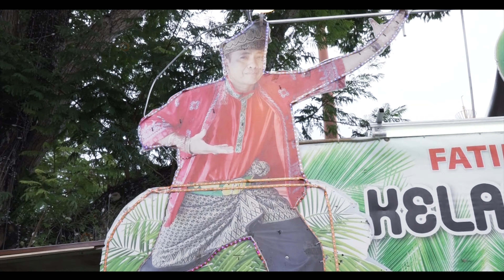A Famosa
A Famosa (Malay: Kota A Famosa; "The Famous" in Portuguese) is a former Portuguese fortress located in Malacca, Malaysia. It is among the oldest surviving European architectural remains in Southeast Asia and the Far East. The Porta de Santiago, a small gate house, is the only part of the fortress which still remains today.

The name is often mispronounced /eɪ/ Famosa, even among Malaysians, as though the Portuguese definite article a were the English letter A. A more authentic pronunciation would be /ɑː/ Famosa.

In 1511, a Portuguese fleet arrived under the command of Afonso de Albuquerque. His forces attacked and defeated the armies of the Malacca Sultanate. Moving quickly to consolidate his gains, Albuquerque had the fortress built around a natural hill near the sea. Albuquerque believed that Malacca would become an important port linking Portugal to the Spice Route in China. At this time other Portuguese were establishing outposts in such places as Macau, China and Goa, India to create a string of friendly ports for ships heading to Ming China and returning home to Portugal.